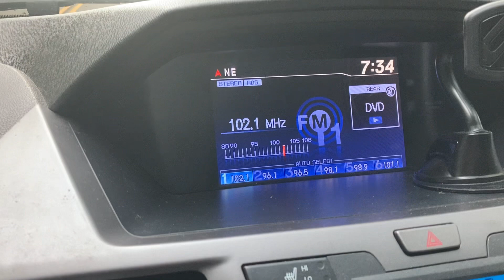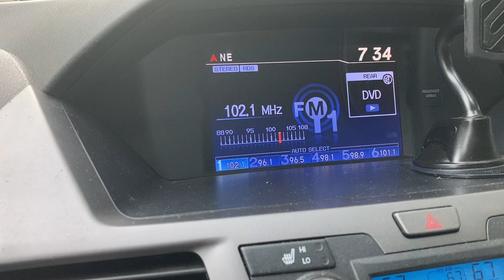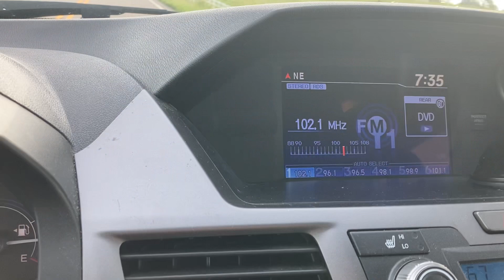Smarter than Dingo 7.13.23